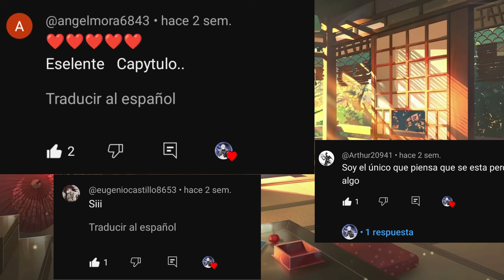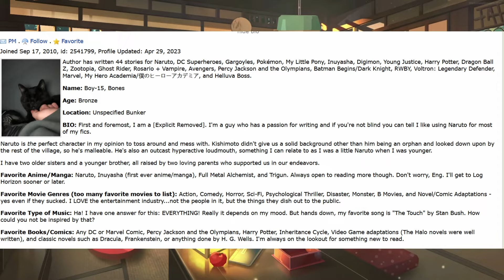Naruto: El Hijo De La Diosa Irene | [Naruto x Percy Jackson x Rwby] One Shot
►Canciones
■ Intro: Dreams\ Link:

 • Dreams
■ Outro: TheFatRat -Volar lejos feat. Anjulie\ Link:

 • TheFatRat - Fly A...
ANGEL ROID™ // CONDICIONES DE LA LICENCIA
Sinceramente,
Angel Roid™.
►Como otros recursos.